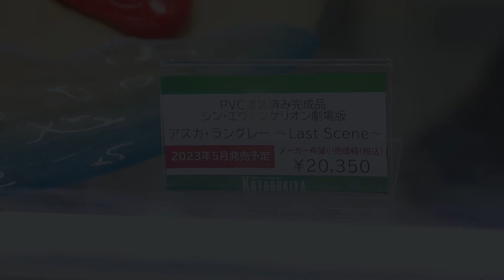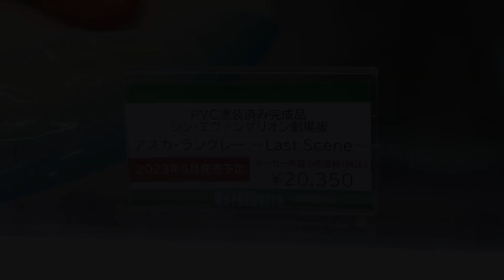【展示】コトブキヤ シンエヴァ アスカ・ラングレー ～Last Scene～ 1/6スケール フィギュア 【シン・エヴァンゲリオン劇場版】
【Amazonページ】
シン・エヴァンゲリオン劇場版 アスカ・ラングレー ~Last Scene~ 1/6スケール PVC製 塗装済み完成品 フィギュア

ふぉる (こっちが多分メイン）